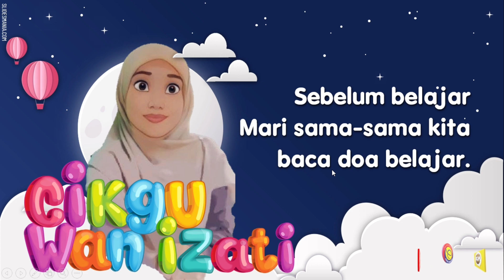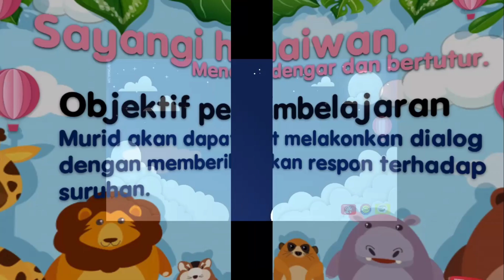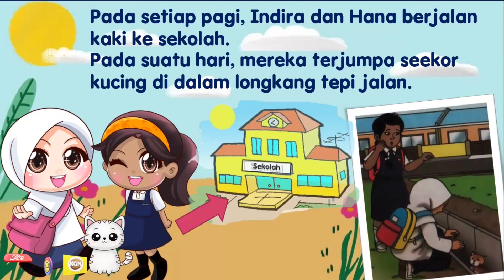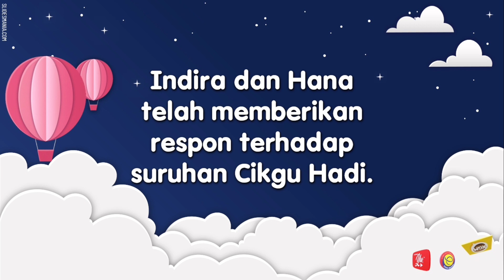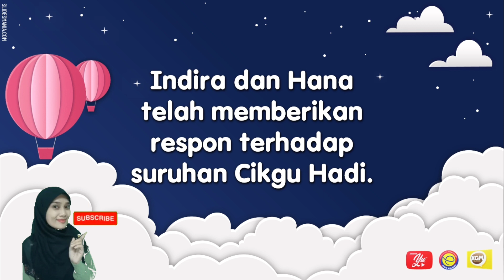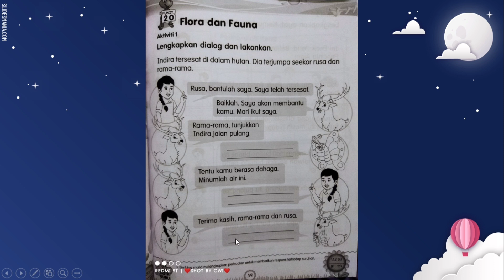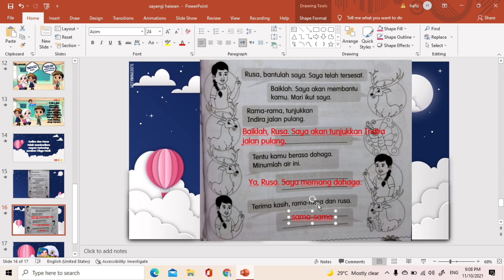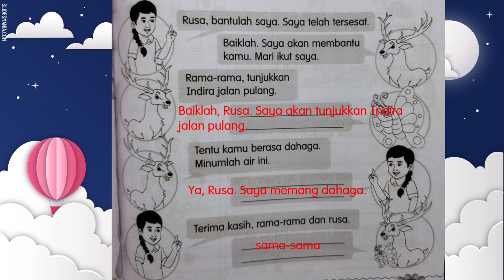TEMA 7 UNIT 20 | SAYANGI HAIWAN | MENDENGAR DAN BERTUTUR | HALAMAN 123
Video  ini merupakan perkongsian mengikut tema dan tajuk di dalam buku teks. Khususnya untuk Bahasa Melayu tahun 1 Sekolah Rendah.

Tema 7 : Lindungi alam
Unit 20 : Flora dan fauna
Tajuk : Sayangi haiwan
Kemahiran : Mendengar dan bertutur
SP :  1.1.2 (ii)

Diakhir Pengajaran dan Pembelajaran Murid akan dapat memahami dan memberikan respon terhadap suruhan di dalam dialog.

Saksikan..semoga dapat memberikan manfaat kepada semua.

🌷Sila tonton video ini sehingga habis
     dan kongsikan.
      dan COMMENT.
🌷Sokongan anda amat dihargai.
Terima kasih